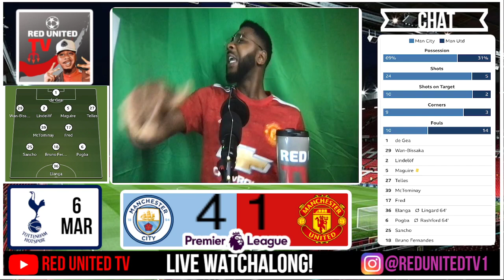Man United Fan Reacts | Manchester City 4-1 Manchester United | MAN CITY vs MAN UNITED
man city vs man united reaction
manchester city vs manchester united post match
man city vs man u reaction
manchester united reaction
man city man utd reaction
manchester united fans
man city manchester united vlog
man city vs man utd fans
man city united reaction
man city vs man utd reaction
man city man utd watchalong
manchester city vs manchester united live stream
man united reaction
manchester city vs manchester united reaction
man city vs man utd post match
manchester united fan reaction
man city vs mu
man city vs man utd fan reaction
manchester city fans reaction
manchester city manchester united live
man city fan reaction
man city vs man utd fans reaction
man u reaction
man city vs united reaction
man city vs man utd mark goldbridge
man city vs man utd watchalong
manchester city vs manchester united
manchester city vs manchester united highlights
man utd angry reaction
united stand man city
manchester city vs manchester united  LIVE with Mark Goldbridge